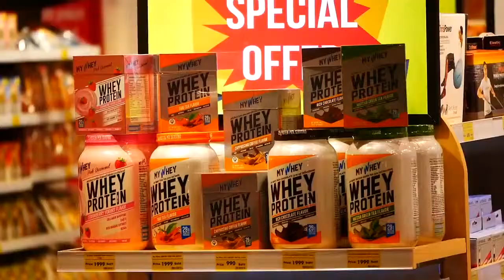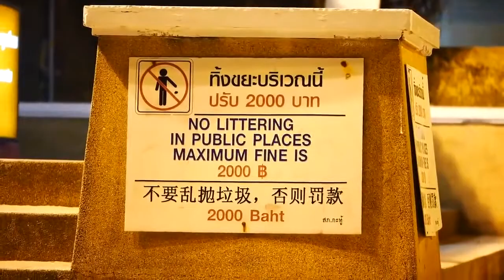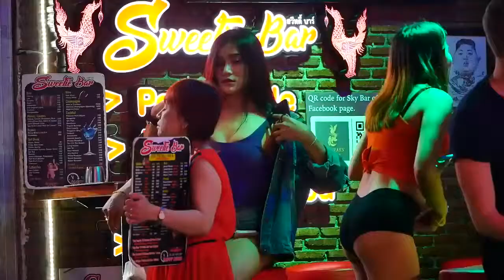Why Indian Bachelors Want to Go Pattaya Street Pattaya Girl & Foreign Man|Contractor Nesamani Review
Tnagar Ranganathan Street is a major commercial street in the neighborhood of T. Nagar, located in Chennai, India. It is one of the most crowded streets in the world. The street houses several commercial establishments, primarily those involved in the clothing and jewelry industry.
1)Like
2)Comment
3)Share